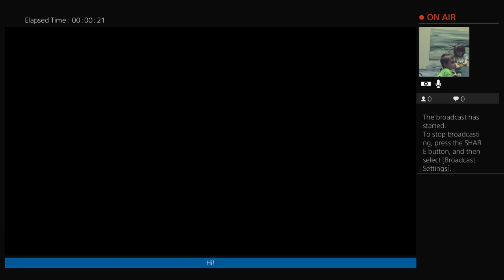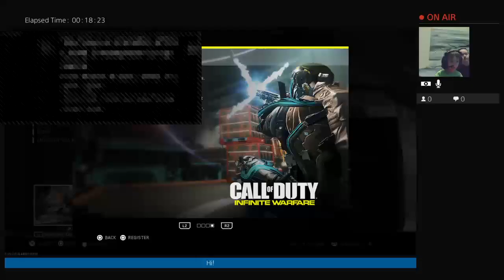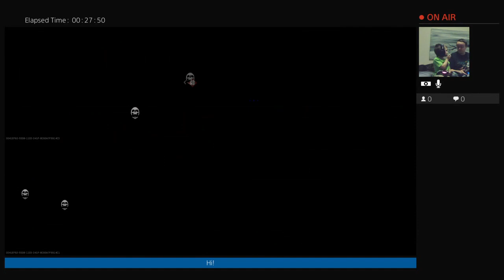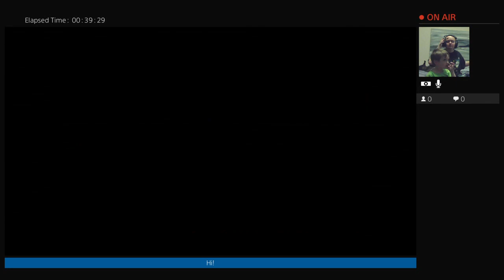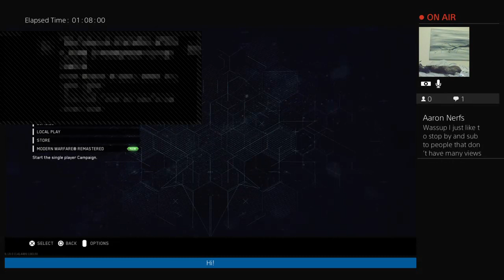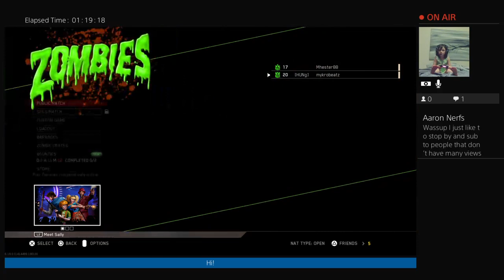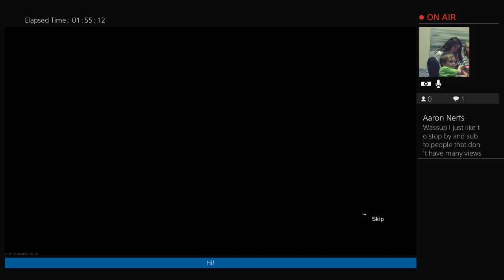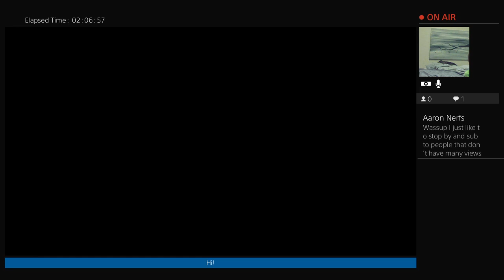Aiden Plays: PS4 Cod Zombies